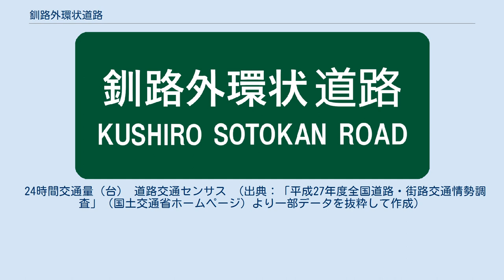釧路外環状道路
釧路外環状道路（くしろそとかんじょうどうろ）は、北海道の釧路市鶴野（釧路西IC）から釧路郡釧路町上別保（釧路別保IC）に至る総延長 16.8キロメートル (km) の自動車専用道路（北海道横断自動車道に並行する一般国道自動車専用道路〈A'路線〉）である。
標識では釧路外環と記されている。
 高速道路ナンバリングによる路線番号は、釧路西IC - 釧路東IC間は「E38」が、釧路東IC - 釧路別保IC間は「E44」が割り振られている。
 釧路市街における交通混雑及び交通事故の低減による道路交通の定時性、安全性の向上を目的とし、国道38号及び国道44号のバイパスとなる自動車専用道路である。
 釧路西ICで北海道横断自動車道および国道38号バイパス釧路新道と接続する計画であり、道央圏や十勝圏と釧路・根室圏を結ぶ高規格幹線道路網の一部機能を代替するとともに、釧路市の東西を結ぶ広域環状道路を形成する。
 ※ 全区間が暫定2車線である。
 主な橋 ※ 全区間が暫定2車線の対面通行であるため、上下線で1つの橋になっている。
 24時間交通量（台） 道路交通センサス （出典：「平成27年度全国道路・街路交通情勢調査」（国土交通省ホームページ）より一部データを抜粋して作成）